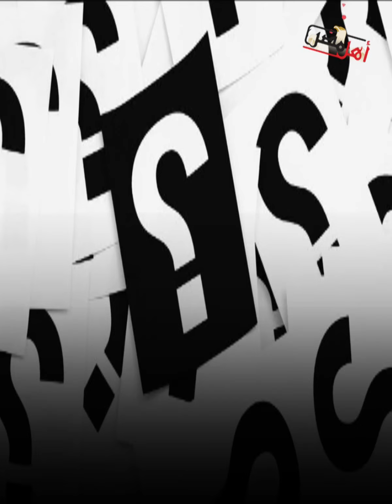مع اقتراب نهاية الدوري المصري..ثنائي ثابت أمام رياح تبديل المدربين